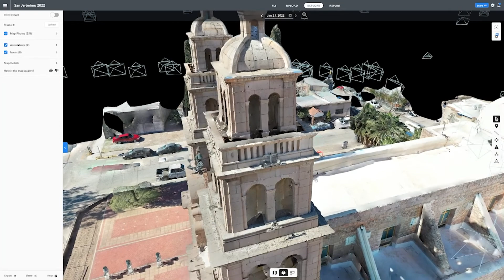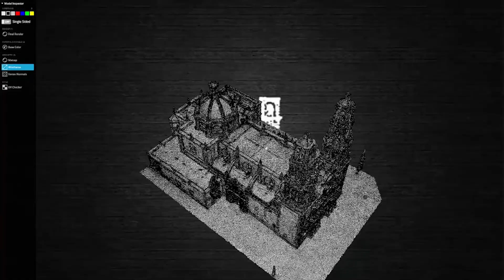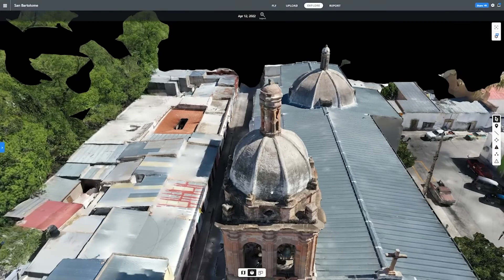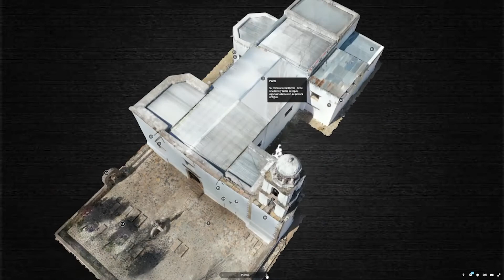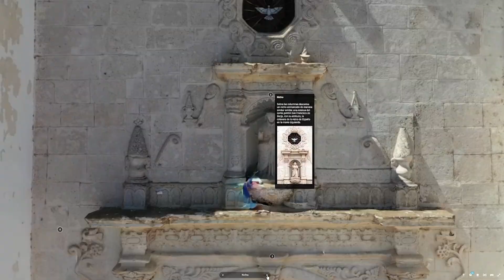2021 Virtualización del patrimonio